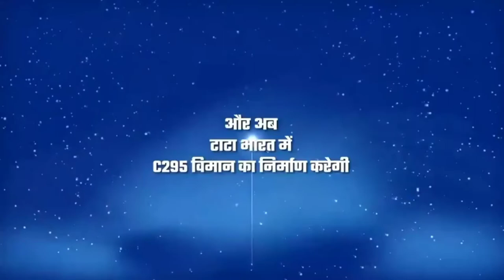Modi visit to Gujarat, atma nirbhar Bharat, make in India project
Aircraft manufacturing facility in Gujarat to boost make in India

aatm nirbhar bharat abhiyan
make in india project
modi speech today
pm modi
tata
pm modi in gujrat
pm of india
pmo india